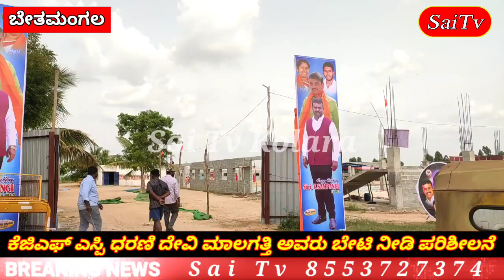ಮಾಜಿ ಶಾಸಕ ವೈ ಸಂಪಂಗಿ ಅವರ ತೋಟದ ಮನೆ ಆವರಣದಲ್ಲಿ ಸುಮಾರು 70 ವರ್ಷ ಅಪರಿಚಿತ ವ್ಯಕ್ತಿಯ ಶವ ಪತ್ತೆಯಾಗಿದೆ.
ಕೆಜಿಎಫ್ ತಾಲ್ಲೂಕಿನ ನಾಗಶೇಟ್ಟಹಳ್ಳಿ ಬಳಿ ಇರುವ ಮಾಜಿ ಶಾಸಕ ವೈ ಸಂಪಂಗಿ ಅವರ ತೋಟದ ಮನೆ ಆವರಣದಲ್ಲಿ ಸುಮಾರು 70 ವರ್ಷ ಅಪರಿಚಿತ ವ್ಯಕ್ತಿಯ ಶವ ಪತ್ತೆಯಾಗಿದೆ.

ಸಾಯಿ ಟಿವಿ ‌ಕೋಲಾರ.